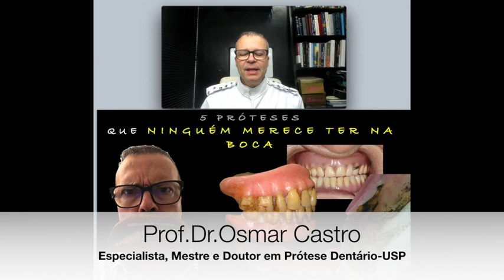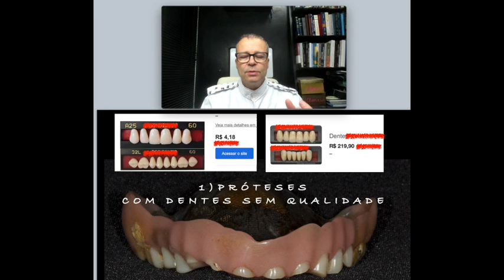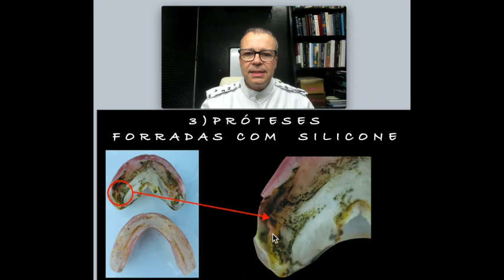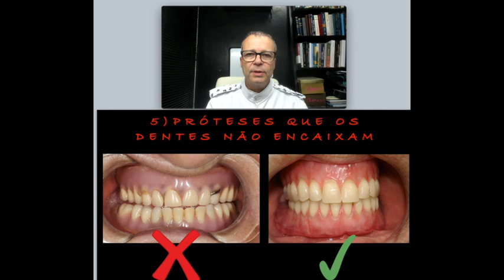5 próteses que ninguém merece ter na boca!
Osmar Castro descreve 5 tipos de próteses que causam problemas ou desconforto ao paciente.